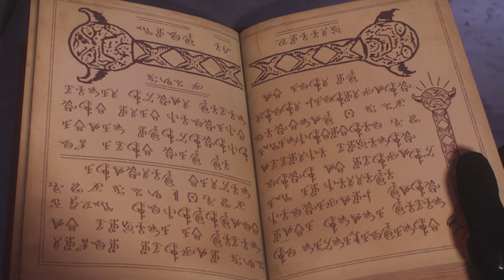Spiderman 2 ep4 magic and aliens and black cat 😩